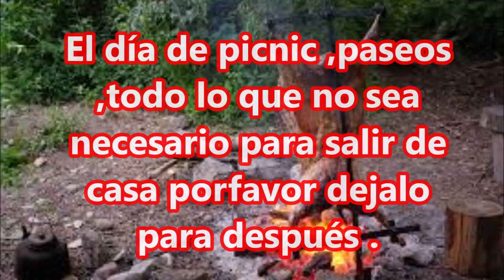Tractoreros sanitizando - PANDEMIA CORONA VIRUS -